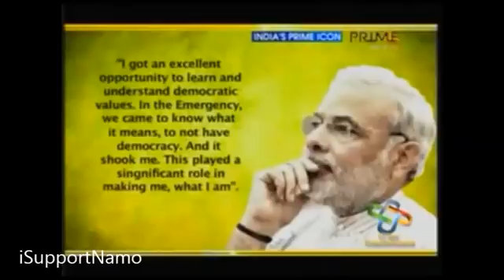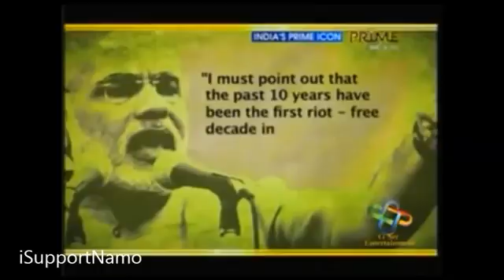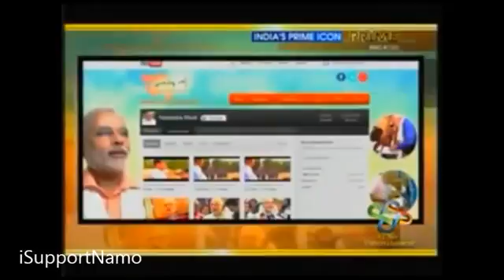Narendra Modi Everything You Want To Know Part 1 KrqjmB4QeGE